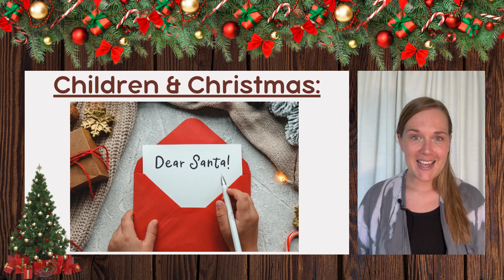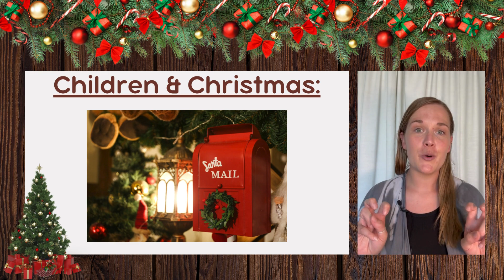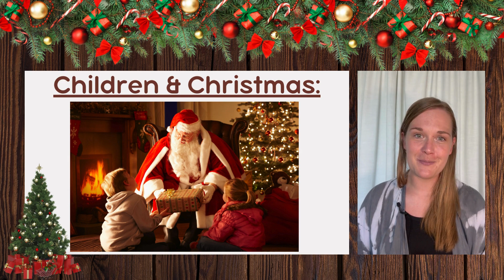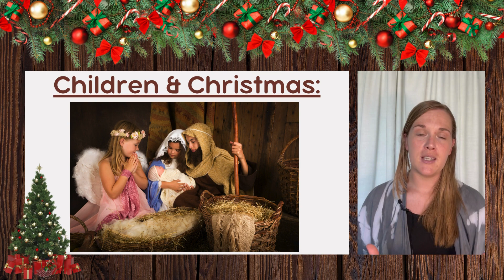Children At Christmas - 25 days of festive English advent calendar - Day 17🎅🎄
Welcome to day 17 of this 25 days of festive English advent calendar series. Each day for the next 25 days, we will be learning some English vocabulary, culture and expressions to do with winter or Christmas.

Today we are talking all about children at Christmas time. We will look at some traditions which children have in the UK at Christmas time.

I hope you can join me every day for a new mini English lesson, and I look forward to reading your comments!

About Me: 👩‍🏫
🙋‍♀️Hi there, my name is Charlotte and I am an English teacher from the UK. I am TEFL trained, and specialise in teaching foreign students English. I have been a teacher for over 9 years now and have taught all ages, both in schools and online.
Online, I have taught more than 7,000 lessons to people from all over the world, and I love meeting new people, and helping them achieve their goals. 🎯📈Whether that is learning English for fun, to pass an exam (like IELTS/ FCE/ CAE), for work, or to be able to live in an English speaking country.

I have created this channel not only to help students study outside of lessons, but also to allow people who don't have the funds to pay for a lesson, to still be able to learn English.

I wish you all the success in learning English, remember learning a language is not a walk in the park (very easy), but with DEDICATION, TIME and PRACTICE, you will get there! 💪

Keep going!! 💪🎯
Charlotte